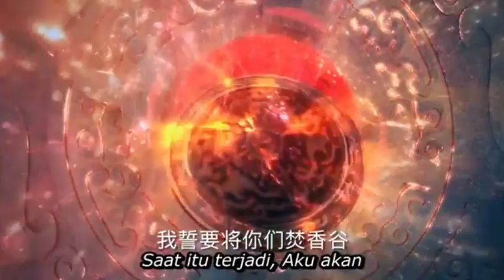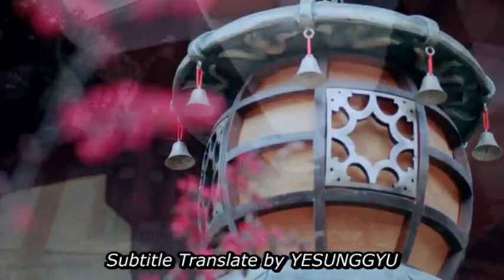Legend of Chusen II eps 13 sub indo